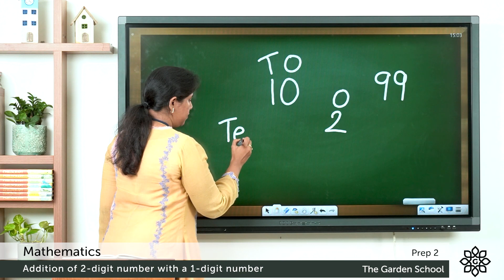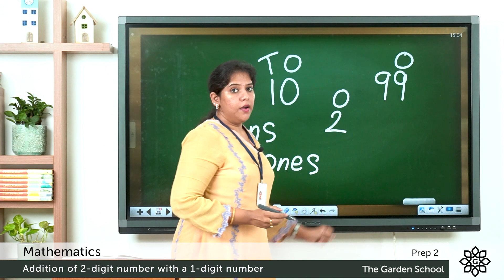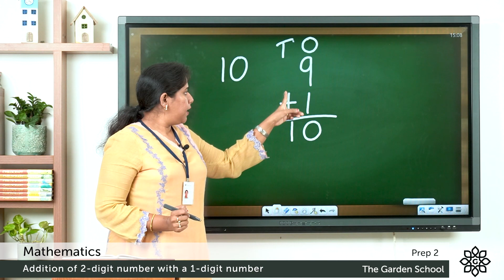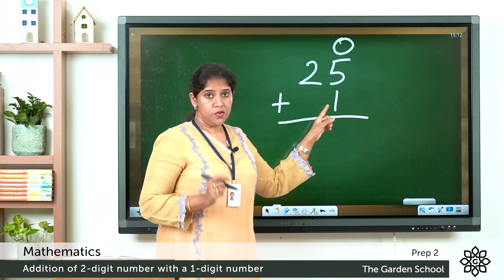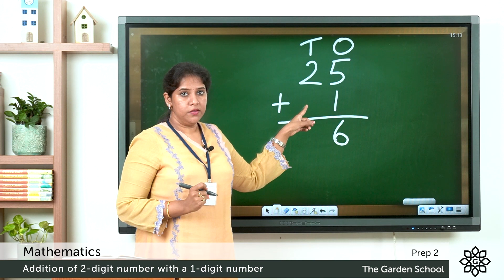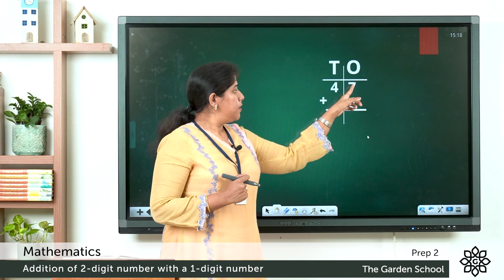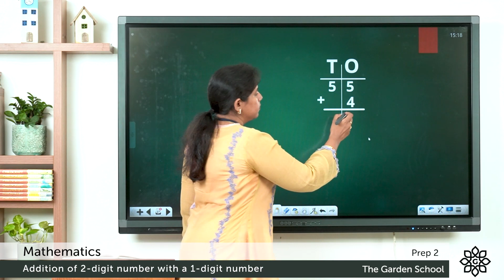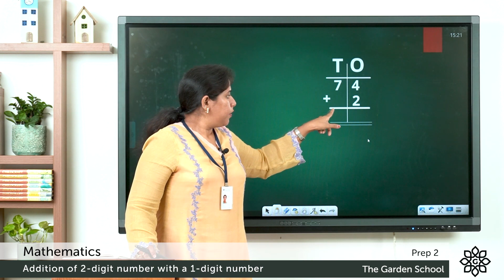Prep 2 Mathematics Addition of 2 digit Number with a 1 digit Number | Explained in Malayalam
Preschool Mathematics, Addition of 2 digit Number with a 1 digit Number for LKG and UKG kids. Explained in Malayalam and English.